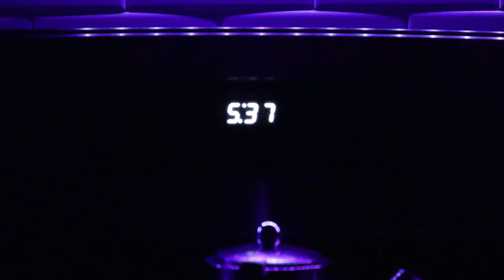TikTok Nightmares! | Short Film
A lil sumn to get me back into recording an posting, just a lil taste of whats to come